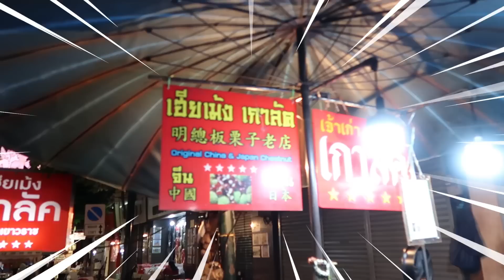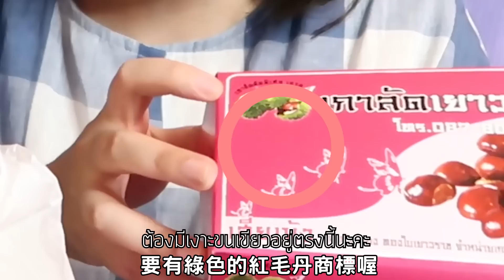ลุยกินเยาวราช ทั้งวันทั้งคืน : โบโบเที่ยวไทย｜โบโบ กวนจีน 波波真幸福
ไปกินๆร้านไม่ดังไม่แมส อร่อยกว่า. อีกกกกกก